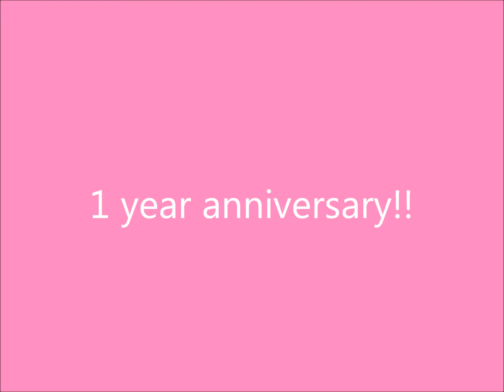1 year anniversay video maybelline 24 hour tattoo haul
see you all tuesday request please :) xxxxxx